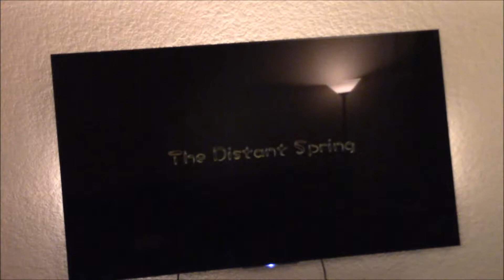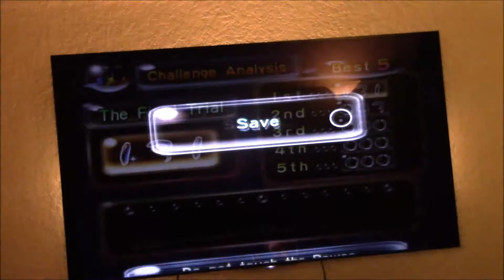Pikmin! Bonus 3: The Hardest and the Spoiler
Hello Luiginoids, this is LuigiXRules, playing Pikmin!
In this episode:
We do the distant spring and final trial maps in challenge mode!
Until next series! Bye!